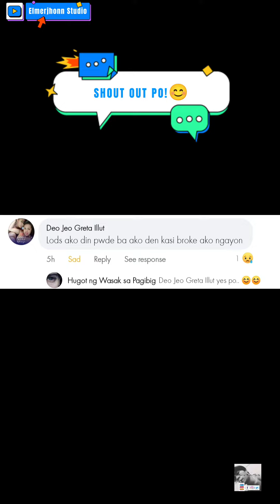Alam mo wag mong sasabihin na hindi mo siya lolokohin!😒😒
Requested by: Deo Jeo Greta Illut

Shout Out Request from our FACEBOOK PAGE with my voice over.